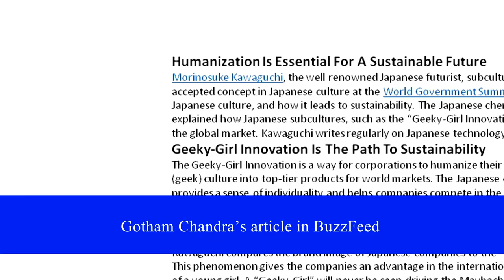Morinosuke Kawaguchi's interview with Gotham Chandna for BuzzFeed 2017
Japanese futurist Morinosuke Kawaguchi interviewed on the topic of  humanization by Gotham Chandna for BuzzFeed, at the World Government Summit 2017.